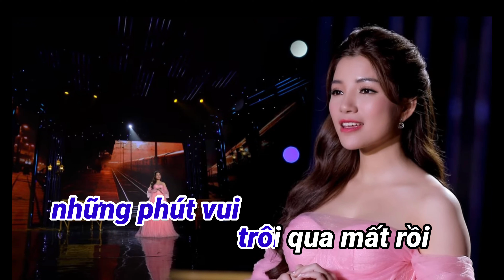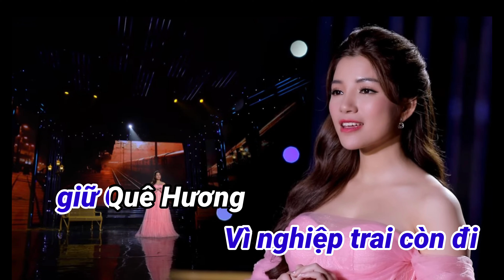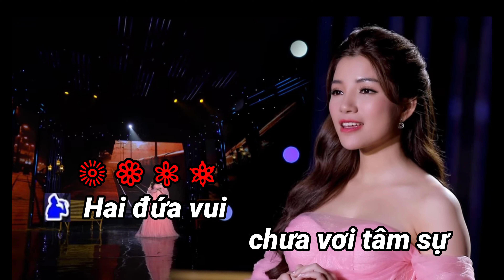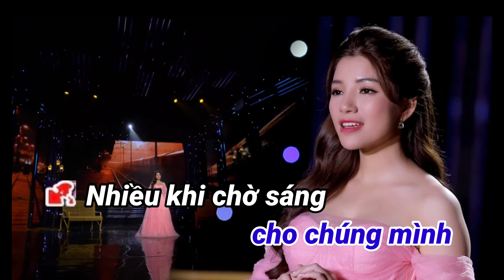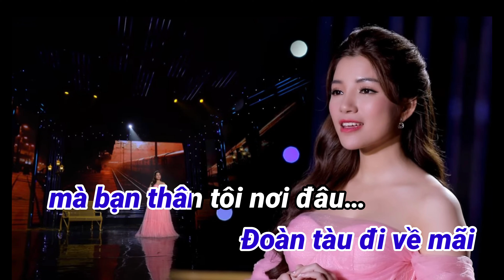KARAOKE HAI MÙA MƯA Song Ca_ Như Hoa- Thần Tượng Bolero 2019. Hát Với Như Hoa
Karaoke HAI MÙA MƯA.
| Song Ca _ Như Hoa.
Composer: Lê Minh Bằng
Singer: Như Hoa ( Thần tượng Bolero 2019)
Produced by: Như Hoa Official

Đây là kênh You Tobe chính thức của Ca sĩ Như Hoa Official.
Cảm ơn các bạn đã quan tâm theo dõi kênh ca nhạc của Như Hoa. Chúc quý vị có những giây phút nghe nhạc thật thư giãn!

Copyright by Như Hoa Official do not reup